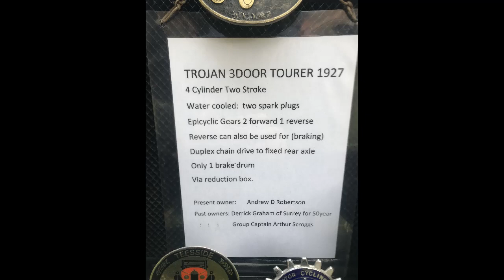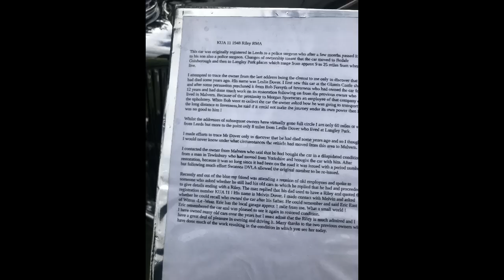Staindrop Carnival Co Durham UK Just The Cars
I was at Staindrop in County Durham UK, which is just 1.5 miles south of Raby Castle and 6 miles North East of Barnard Castle. In this video I take a look at the cars that were at the carnival that was held in the village in July 2023